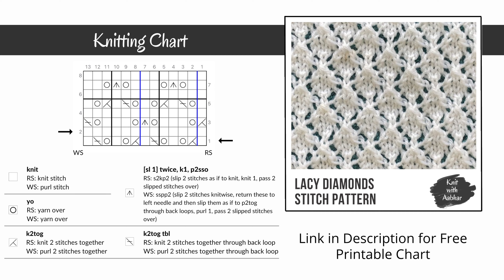Lacy Diamonds Stitch Knitting Tutorial for Beginners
This video knitting tutorial will help you learn how to knit the Lacy Diamonds Knitting Stitch.

Learn how to create the stunning Lacy Diamonds knitting stitch with this step-by-step tutorial! 🧶✨

Lacy Diamonds Stitch Pattern is one of the most straightforward lace knitting patterns that creates a beautiful fabric of interlocking diamonds.

Skill: INTERMEDIATE

0:00 - Introduction to Lacy Diamonds Stitch Knitting Pattern
0:11 - Lacy Diamonds Stitch Knitting Pattern Swatch
0:36 - Lacy Diamonds Stitch Knitting Chart & Abbreviations
0:52 - Cast on Stitches
0:55 - Knitting Row 1 and 2
2:56 - Knitting Row 3 and 4
5:44 - Knitting Row 5 and 6
7:45 - Knitting Row 7 and 8
10:22 - Complete swatch of Lacy Diamonds Stitch Knitting Pattern
10:51 - Thanks for watching :)

• Yarn from @magicneedles
• Interchangeable Knitting Needles
• Tapestry Needle

FOLLOW AABHAR CREATIONS ON SOCIAL